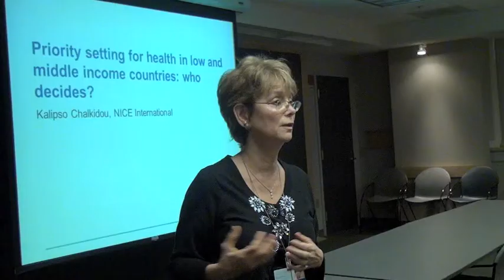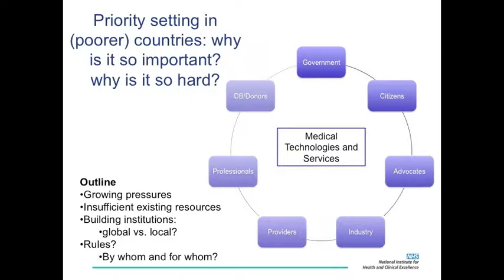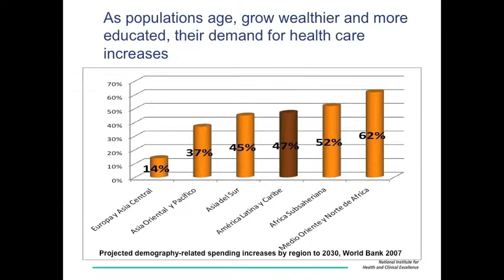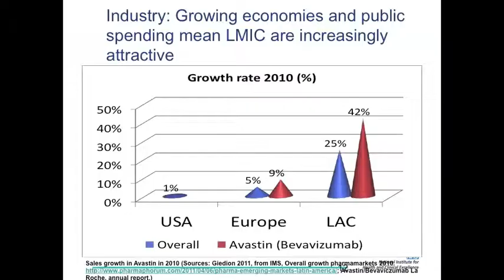Seminar Series: Kalipso Chalkidou - Priority Setting Institutions in Health: Why and How?